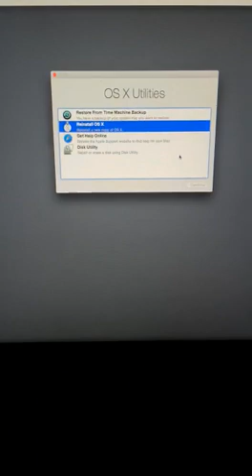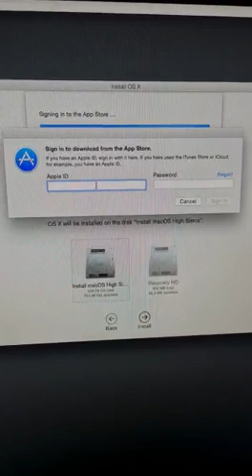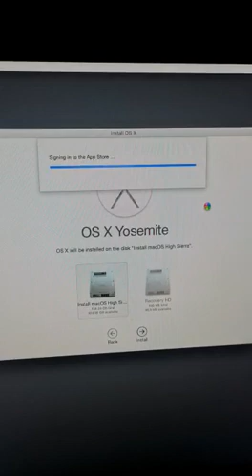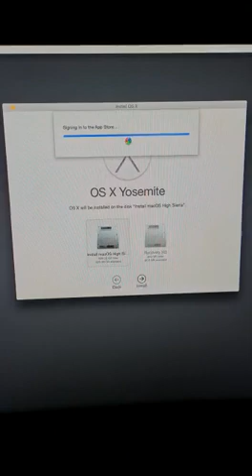Imacccccccccc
Video from David Gil